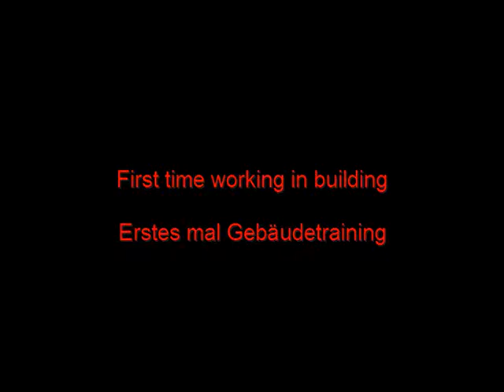CHILLI DE LA ARENA protection dog perro de presa canario AVD e.V. dogo Schutzhund training alano K9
1 year old "Chilli de la Arena" out of Quina de la Arena x Hampa de la Arena.